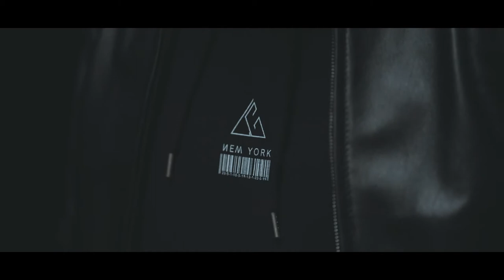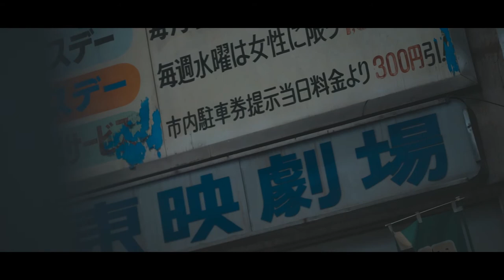SWITCHILL / LGA trailer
A collaboration between Japanese rapper SWITCHILL and British wear brand LGA.
The song is "STARGAZER" from SWITCHILL's mini album "GREEN FLAMINGO", which recorded the highest 4th place in the Japanese hip-hop ranking in 2020.

#2022 fashion